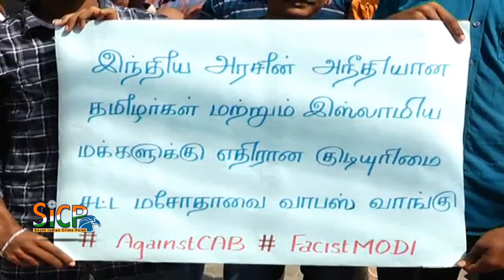Coimbatore SFI Government Arts College Students Protest Citizens’ Amendment Bill | Sicp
மத்திய அரசு கொண்டு வந்துள்ள குடியுரிமை சட்ட திருத்த மசோதாவுக்கு எதிர்ப்பு தெரிவித்து எஸ்.எப்.ஐ அமைப்பை சேர்ந்த கோவை அரசுகலைக்கல்லூரி மாணவர்கள் இன்று வகுப்புகளை புறக்கணித்து ஆர்ப்பாட்டத்தில் ஈடுபட்டனர்.

மத்திய அரசு குடியுரிமை சட்ட திருத்த மசோதாவை கொண்டுவந்துள்ளது. இந்த புதிய மசோதாவின் படி பாகிஸ்தான், ஆப்கானிஸ்தான், பங்களாதேஷ் ஆகிய நாடுகளில் இருந்து ஆவணங்கள் இல்லாமல் வரும் முஸ்லீம் அல்லாத மக்கள் இந்தியாவில் 6 ஆண்டுகள் வாழ்ந்தால் குடியுரிமை வழங்க்ப்படும் என்றும், முஸ்லீம்களுக்கு இந்த குடியுரிமை வழங்கப்படாது என்றும் தெரிவிக்கப்பட்டுள்ளது. மேலும் இலங்கையில் இருந்து அகதிகளாக இந்தியாவிற்குள் வரும் மக்களைப் பற்றி இந்த மசோதா எதுவும் தெரிவிக்கவில்லை.

இந்த நிலையில் முஸ்லிம்கள் மற்றும் தமிழர்கள் திட்டமிட்டு புறக்கணிக்கப்படுவதாக கூறி எஸ்.எப்.ஐ அமைப்பைச் சேர்ந்த மாணவர்கள் இந்தியா முழுவதும் இன்று ஆர்ப்பாட்டத்தை நடத்தி வருகின்றனர்.

இதன் ஒரு பகுதியாக கோவை அரசு கலைக் கல்லூரியை சேர்ந்த மாணவர்கள் சுமார் 20 பேர் கல்லூரி வளாகம் முன்பு ஆர்ப்பாட்டத்தில் ஈடுபட்டனர் அப்போது மத்திய அரசின் இந்த புதிய குடியுரிமைச் சட்ட திருத்த மசோதாவுக்கு எதிர்ப்பு தெரிவித்து கோஷங்கள் எழுப்பினர்.

இதுகுறித்து எஸ்.எப்.ஐ கோவை மாவட்ட செயலாளர் தினேஷ் ராஜா கூறுகையில், " இந்த நாட்டில் முஸ்லிம்களுக்கு எதிரான சட்டங்கள் தொடர்ந்து நிறைவேற்றப்பட்டு வருகின்றன. திட்டமிட்டுப் முஸ்லிம் மக்களை புறக்கணித்து அதற்காக இந்த சட்டம் தற்போது கொண்டு வரப்படுகிறது. இதற்கு எதிர்ப்பு தெரிவித்த ஜனநாயக முறையில் போராடும் மாணவர்கள் மீது போலீசார் தாக்குதலில் ஈடுபட்டு வருகின்றனர் இது கண்டனத்துக்கு உரியது என்றார்.

பேட்டி - தினேஷ் ராஜா - எஸ்.எப்.ஐ கோவை மாவட்ட செயலாளர்